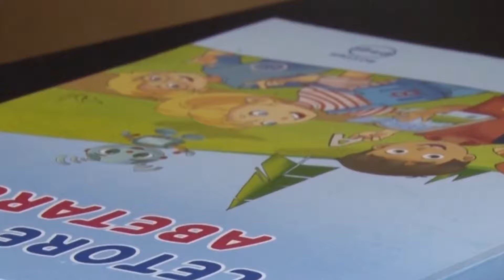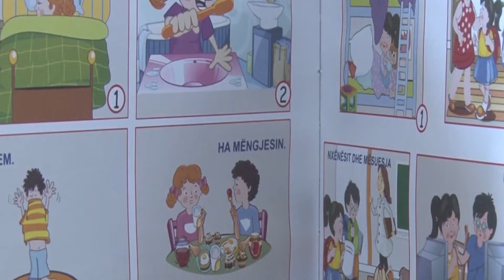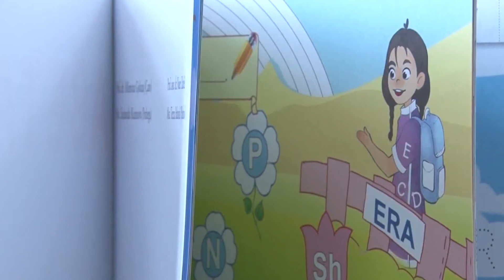Abetarja e unifikuar, dëshirë e parealizuar